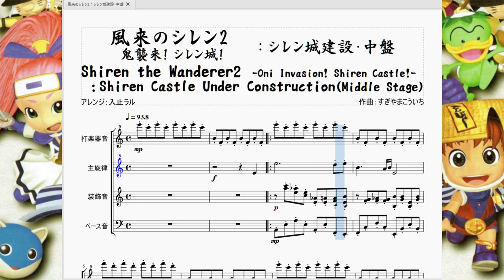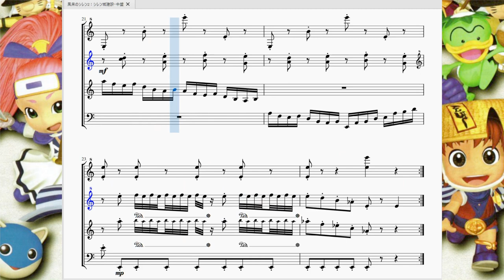風来のシレン2：シレン城建設・中盤 Siren The Wanderer 2：Shiren Castle Under Construction(Middle Stage)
今回はシレン城を建設している最中に流れるBGMの内、中盤で流れる曲を再現させて頂きました。

　シレンの孤独なお城造りも、少し段階が進んでいくと、惚れっぽい鬼娘のキララがシレンに一目惚れ、鬼の襲撃を防ぐための城造りを妨害する事もなく「見物させて」といって１日中見守ります。

　この曲は城造りがそんな段階に入ると「シレン城建設・序幕」から切り替わるシステムになってます。
　木材を切ったり釘を打ち付けている音を音楽で表現しようとしているのでしょうか。曲の初めから終わりまでずっと「ｷﾝｷﾝｷﾝ」「ｺﾝｺﾝｺﾝ」という音がリズムよく流れています。

　メロディ自体は「いざ下山！」と同じ風来のシレン2のメインテーマフレーズを中心にしたセルフアレンジです。
　自分はシレン城関連の曲ならこの曲が一番好きだったりします。スタッカートが多いので曲がちょっと軽快なんですよね。シレン(とリクとコッパ)が城造りに慣れてきてしんどいながらもちょっと楽しくなってきた、という感じでしょうか。

　因みにこの辺りから鬼が襲撃してきて城を壊すイベントが挟まったりします。素材ランクが低いやつで築城しようとすると結構壊されますから、この曲は城建設曲3種の中で一番長い間聴いたかもしれません。